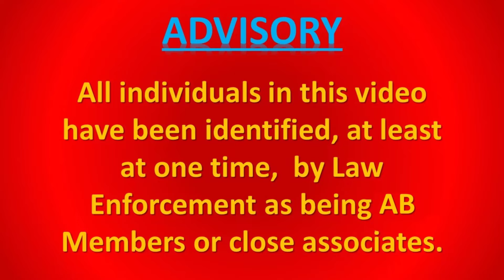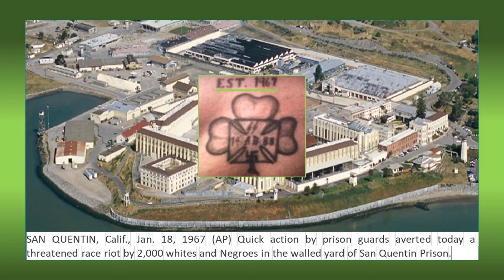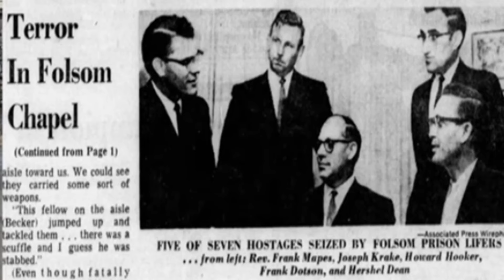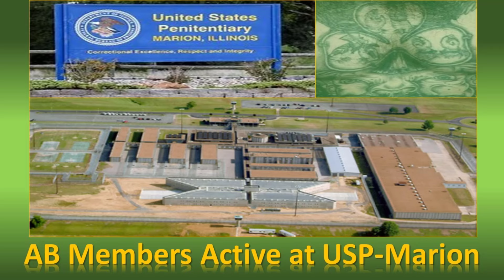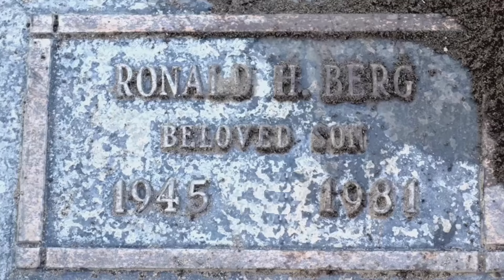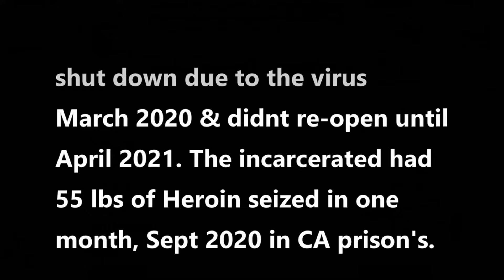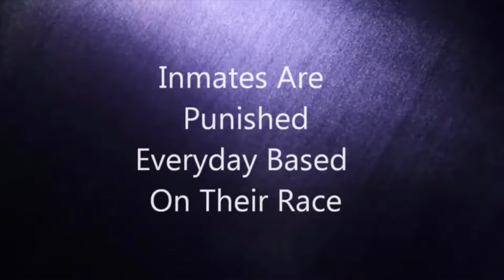Aryan Brotherhood Roll Call - Last Names "V-Y"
Host Gabe Morales gives a brief overview of Aryan Brotherhood members and associates over the past six decades or so, including details on their criminal activity in CDC, the BOP, and on the streets with many rare pics and stories seldom told before to the public.